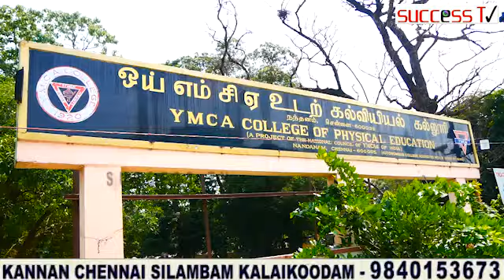கண்ணன் சென்னை சிலம்பம் கலைக்கூடம் மாணவர்கள் மாநில அளவிலான போட்டியில் வெற்றி பெற்றார்கள்.